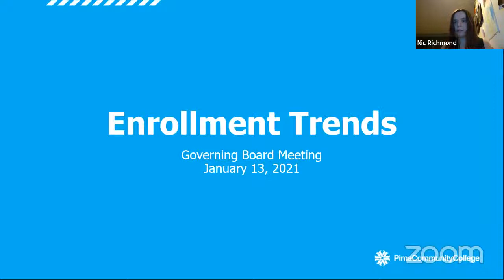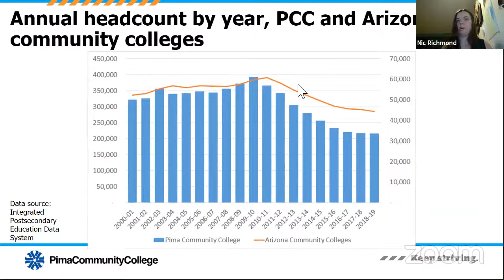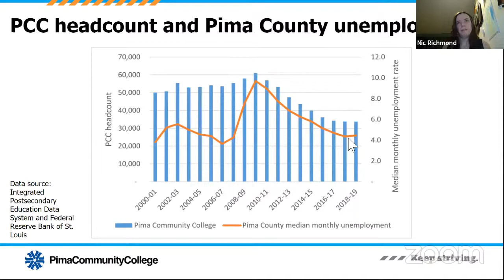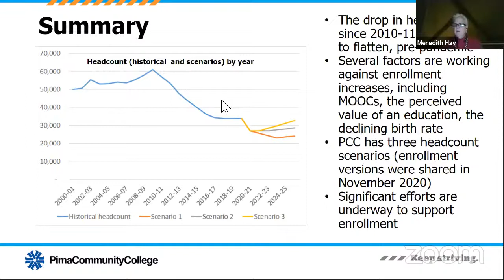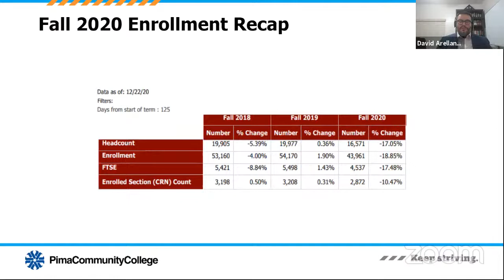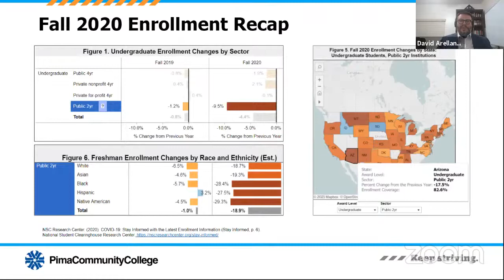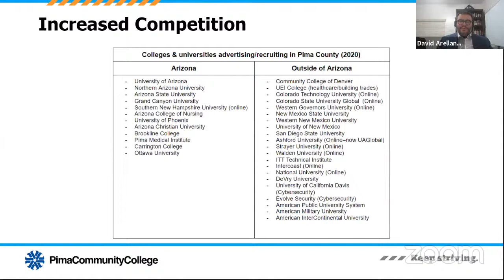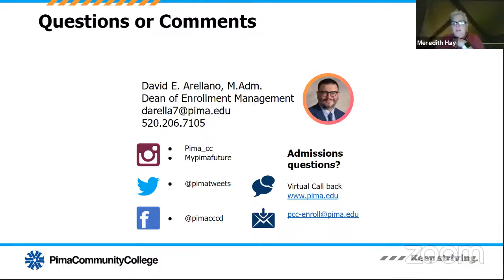PCC Governing Board Meeting January 13, 2021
Pima Community College Governing Board Meeting via Zoom